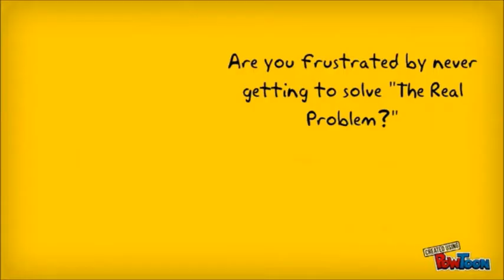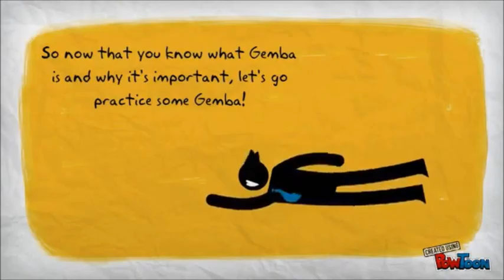SHUT UP AND GO TO GEMBA